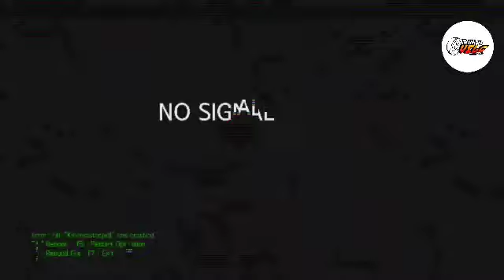Yaris Use R17 Mugen MF7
Aerosmith - I don't wanna miss thing Music Video ➡️
R17 Mugen MF7 on Yaris
Matur nuhun @angga.ukawa
sudah  belanja dirumah velg semoga berkah 🙏
Contact person :
RUMAH VELG
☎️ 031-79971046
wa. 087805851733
fb.  Agung Wicaksono
Dsn Ngasinan 1 gg masjid no 14 RT02 RW07
(sebelah barat terminal Benowo)
Gresik